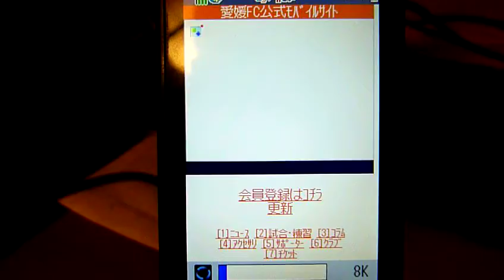水戸ホーリーホック携帯公式サイトオープン！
ソフトバンク版で「更新」をクリックすると...あら不思議！？
※音声はハメコミ合成です。